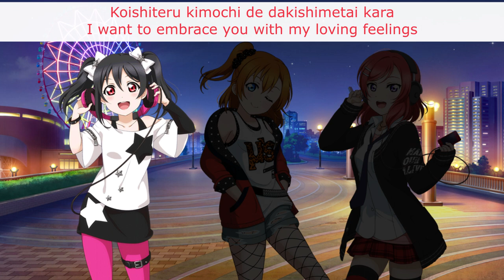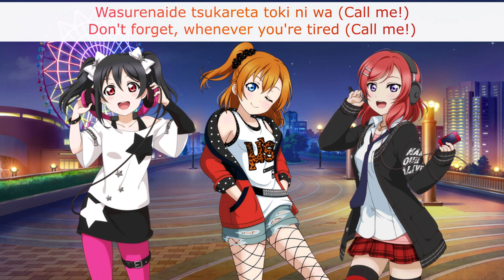LONELIEST BABY (Agate Mix) - Eng/Rom Color-Coded Lyrics - µ's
For my first µ's fan subunit mix, I decided to do this song for Agate as I love each of their individual solos. All three of them really nailed this song. I think of Agate as the really flexible subunit, able to go from cute to cool in a heartbeat - and here they are in their coolest form! As always, you can download a non-sped-up version of this mix

Title: LONELIEST BABY
Sung By: Honoka Kousaka 高坂穂乃果 / Maki Nishikino 西木野真姫 / and Nico Yazawa 矢澤にこ